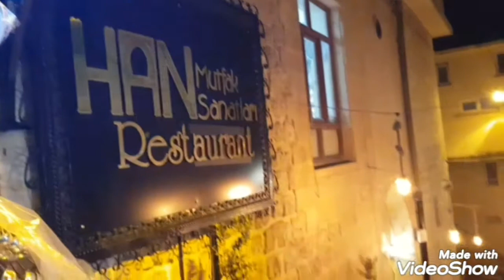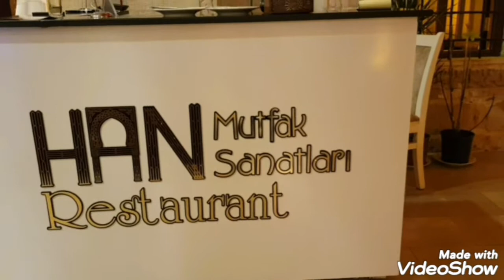mardin tarihikent aşk mezepotamya gece mardinakşam